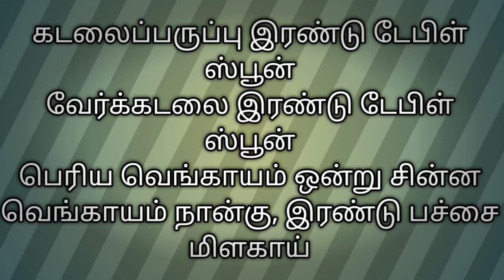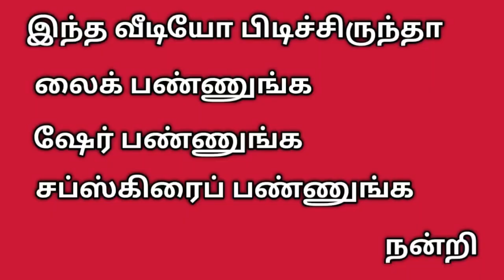Karuppu kavuni rice adai/இதில் உள்ள நார்சத்து கெட்ட கொழுப்பை குறைக்க பயன்படுகிறது/பாரம்பரிய உணவு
கருப்பு கவுனி அரிசிகார அடைsimplerecipe healthyfood traditional food #அனைவருக்கும் பிடிக்கும்நார்சத்து கொழுப்பை குறைக்க உதவுகிறதுஎலும்புக்கு வலுவை அளிக்கறது